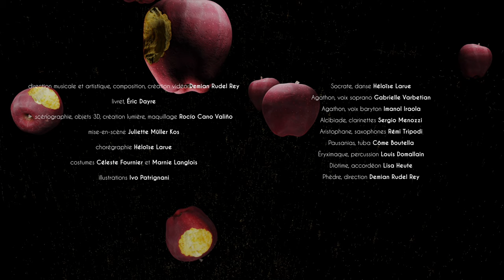QU'EST-CE QUE L'AMOUR ? | EXTRAIT | Demian Rudel Rey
QU'EST-CE QUE L'AMOUR ?
opéra de chambre et film de Demian Rudel Rey

Livret | Éric Dayre d'après « Le banquet » de Platon

Conception | Demian Rudel Rey et Rocío Cano Valiño

PROJET SOUTENU PAR LA FONDATION FRANCIS ET MICA SALABERT

• Direction artistique et musicale, composition | Demian Rudel Rey
• Scénographie et objets 3D | Rocío Cano Valiño
• Mise-en-scène | Juliette Müller Kos
• Chorégraphie | Héloïse Larue
• Création et réalisation vidéo | Demian Rudel Rey
• Création lumière et maquillage | Rocío Cano Valiño
• Costumes | Céleste Fournier et Marnie Langlois
• Illustrations | Ivo Patrignani

• Socrate, danse | Héloïse Larue
• Agathon, voix soprano | Gabrielle Varbetian
• Agathon, voix baryton | Imanol Iraola
• Alcibiade, clarinettes | Sergio Menozzi
• Aristophane, saxophones | Rémi Tripodi
• Pausanias, tuba | Côme Boutella
• Éryximaque, percussion | Louis Domallain
• Diotime, accordéon | Lisa Heute
• Phèdre, direction | Demian Rudel Rey

• Régie générale | Cyprien Finta
• Régie plateau | Jean-Pierre del Rosso
• Régie son | Baptiste Poulain
• Régie lumière | Franck Dusseux
• Diffusion son | Rocío Cano Valiño
• Technicien audiovisuel | Vincent Portes
• Coordination artistique | Jean Geoffroy

• Réalisation, montage et mixage | Demian Rudel Rey
• Cadreur | EICAR Lyon
• Étalonnage vidéo | Rocío Cano Valiño
• Prise de son | Baptiste Poulain
• Sous-titrage | Demian Rudel Rey

Enregistré à la grande salle du Théâtre de la Renaissance le 30 avril 2021 | Oullins, Lyon Métropole

Une production CNSMD de Lyon
en coproduction avec Théâtre de la Renaissance

Autres partenaires
• Festival DME
• Studio Éole
• CERCC ENS Lyon
• EICAR Lyon

Remerciements
• Fondation Francis et Mica Salabert
• Théâtre de la Renaissance
• Franck Bedrossian
• Frank Langlois
• Jordi Batalle
• Gérard Lecointe
• Studio Éole
• Festival DME
• CERCC ENS Lyon

ACTE I ♦ SCÈNES
0:00 Présentation
0:31 Ouverture (scène 1)
5:06 Socrate I (scène 6)

ACTE II ♦ SCÈNES
11:36 Agathon (scène 9)
20:15 Éryximaque